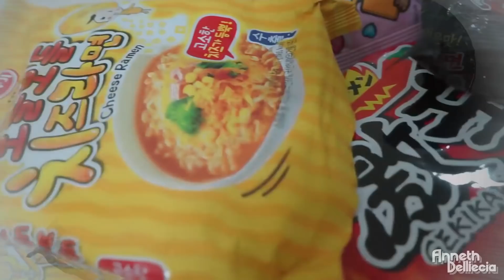MUKBANG SUPER PEDAS || SAMPE GAK KUAT!!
Stay safe stay healthy buat semuanya !

Anneth Delliecia

Follow me on :
Facebook panpage : Anneth Delliecia - Idol Jr.